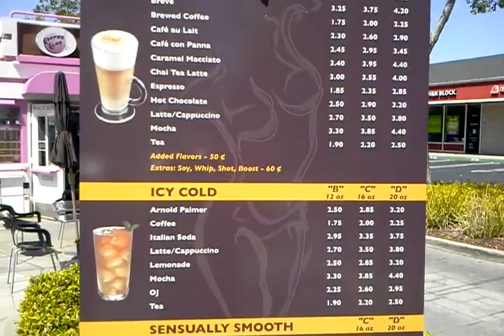FoodTube.net, Coffee & Tea, Your Coffee Cups & Bikini Baristas, Fremont, CA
Your Coffee Cups